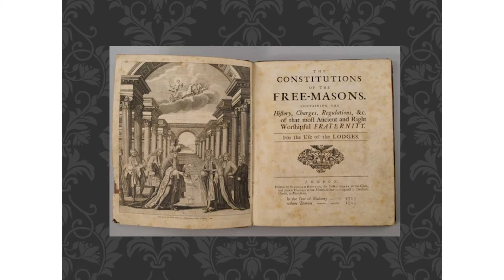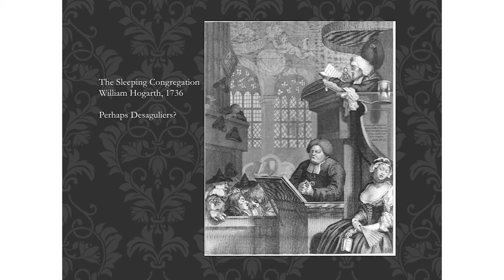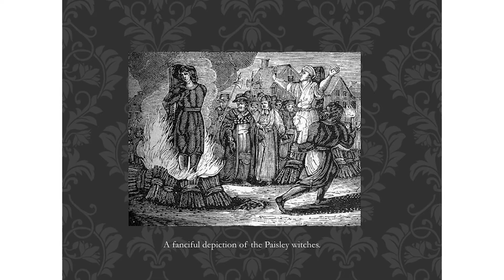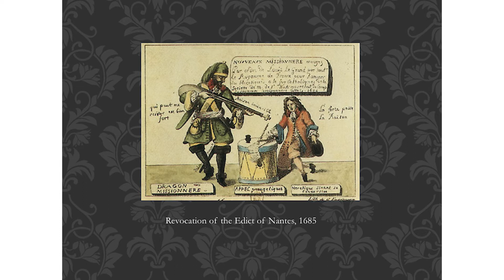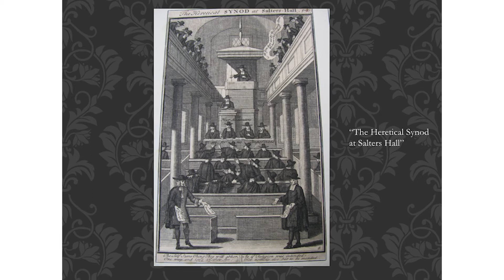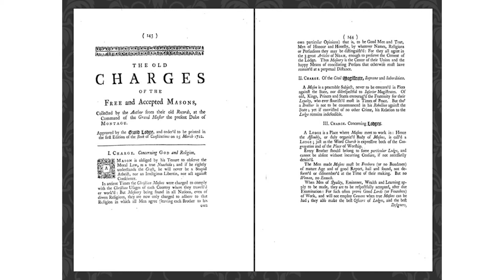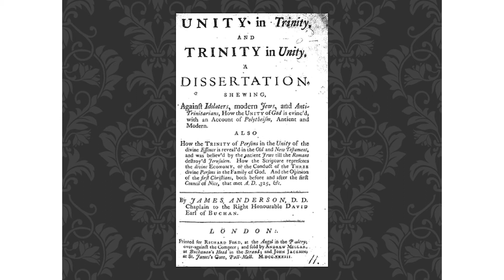Professor Susan Sommers